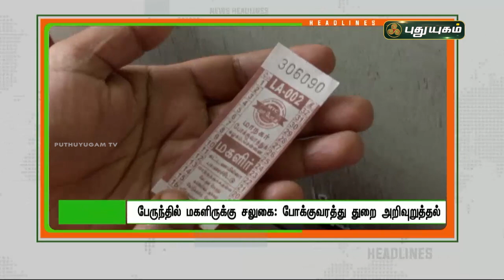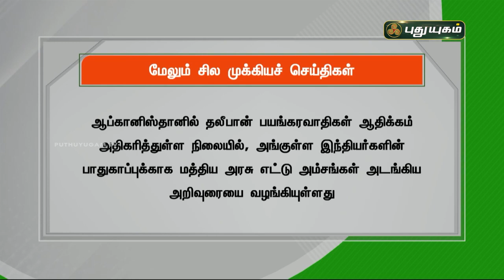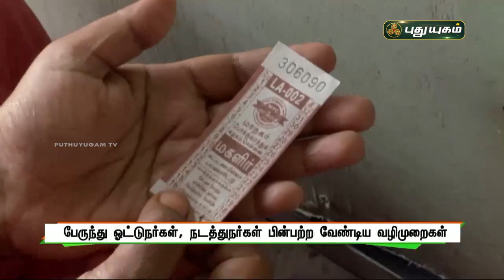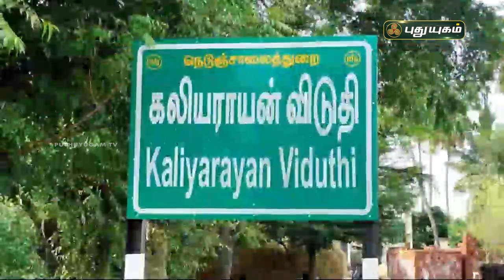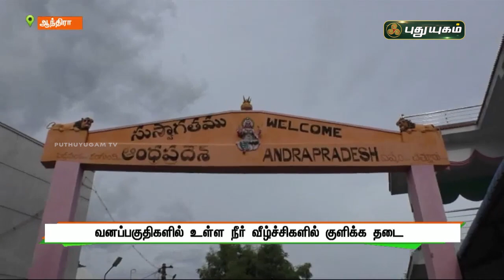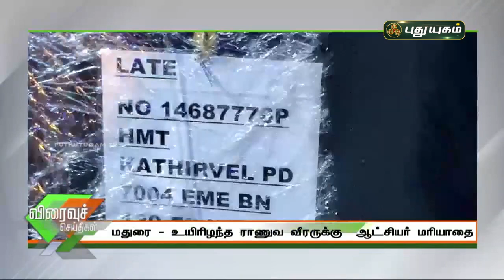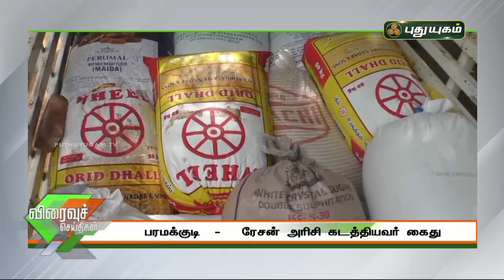புதுயுகம் செய்திகள் | 1 PM News | 25/07/2021 | PuthuyugamTV